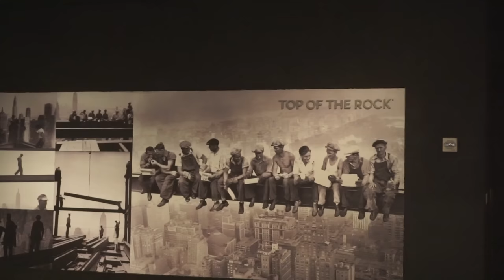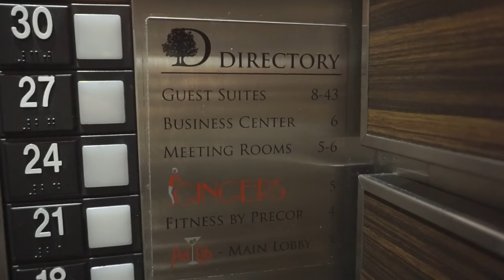DIA DE CHUVA NO TOPO DE NOVA YORK!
Top Of The Rock, St.Patricks Church e Times Square! Dia de agradecer pela viagem maravilhosa!